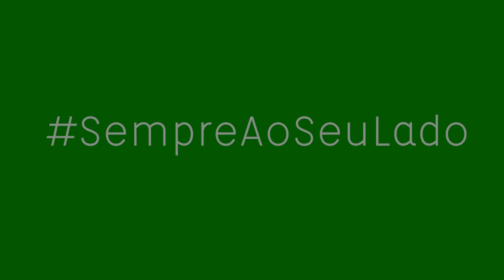Juntos de corpo, alma e coração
Vamos deixar diferenças e julgamentos de lado. Agora é hora de guardar a corneta e apoiar incondicionalmente.

Nosso apoio faz a diferença. SempreAoSeuLado Palmeiras!

Staff TV Alviverde
Batata: @felipepelle
Donati: @el_donna
Pepe: @rennanpepe
Kauê: @coelhokau